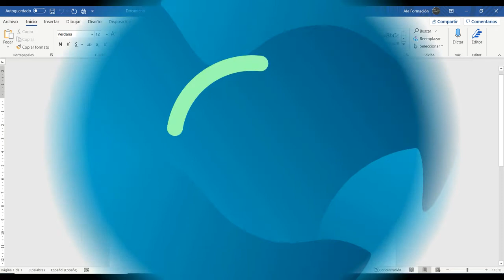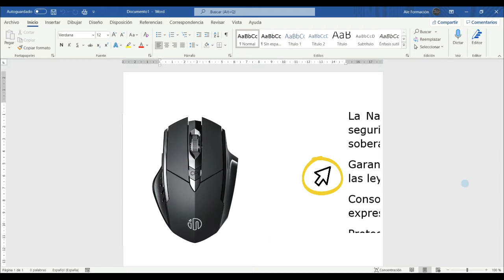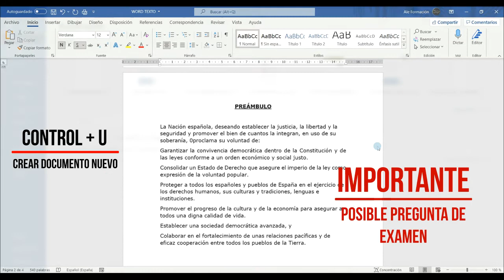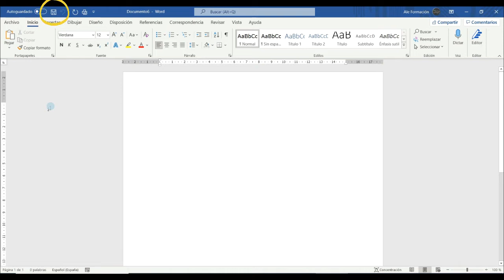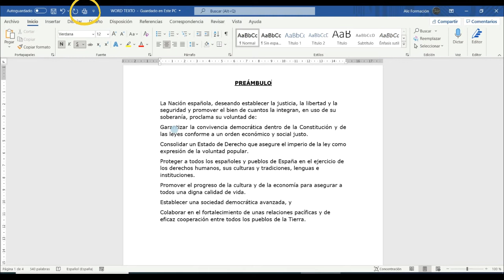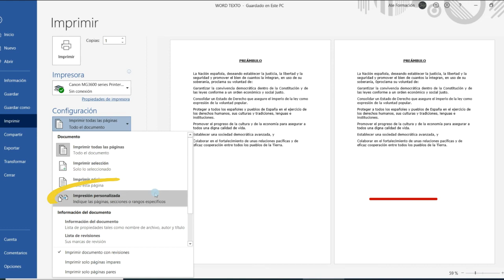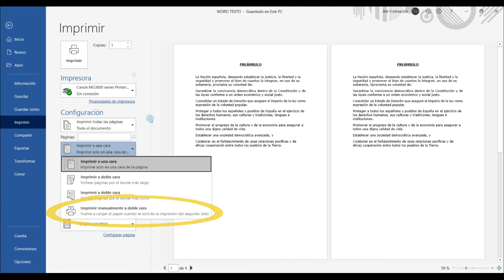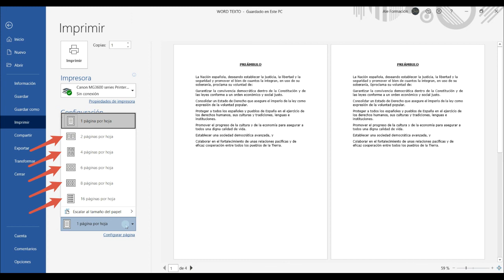🟦 Curso de WORD para OPOSICIONES y preparación de exámenes 🟦 - CLASE 2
Clase del Curso de Word gratuito donde aprenderemos el manejo del ratón, los desplazamientos, las importantísimas acciones de guardar, abrir y crear documento nuevo así como las opciones de impresión. Este Curso Gratis de Word está especialmente dirigido a la preparación del tema para todas las oposiciones que incluyan Word, pero será de utilidad para los opositores, también lo será para cualquiera que esté buscando un curso de Word para aprender o mejorar su manejo.

CLASE 2

En esta clase trabajaremos:
0:47 👉🏽 Uso del ratón.
3:32 👉🏽 Desplazamiento por el documento.
5:07 👉🏽 Guardar, abrir y crear nuevo documento.
15:02 👉🏽 Impresión de documentos.

Material descargable y gratis para la clase:
🔥🔥🔥 TEST GRATIS 🔥🔥🔥
Más clases y cursos:
A quienes le den a "Me gusta". 👍 ¡¡¡¡¡GRACIAS! 👍